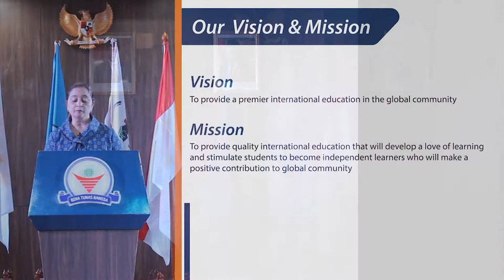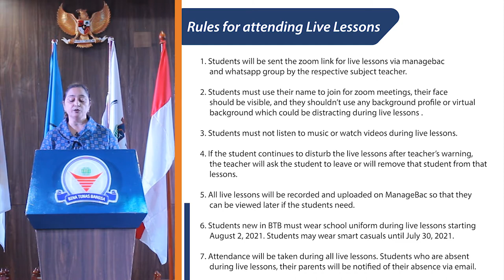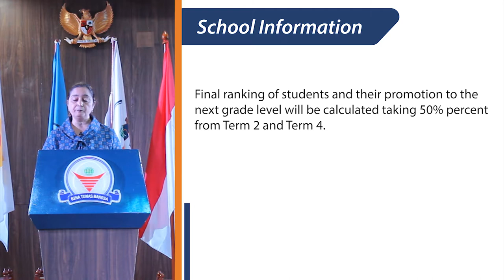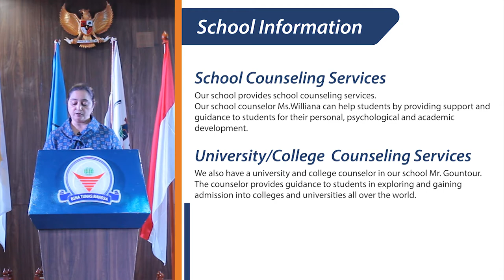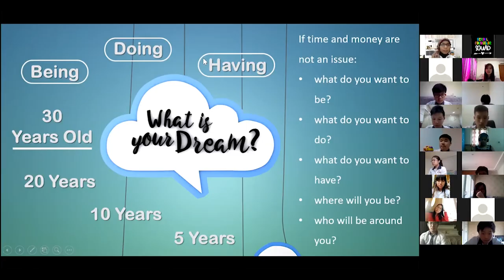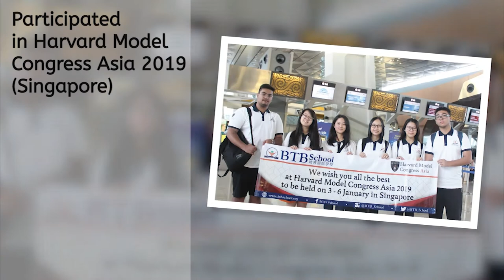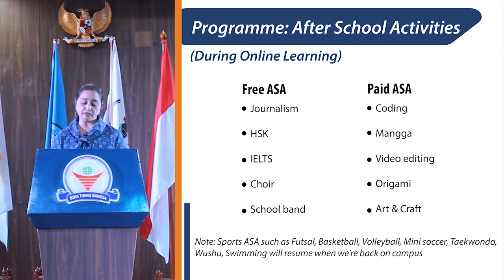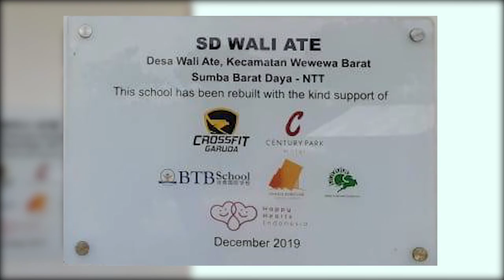BTB Orientation for Grade 6 Parents & Students and All New Middle & High School Parents & Students